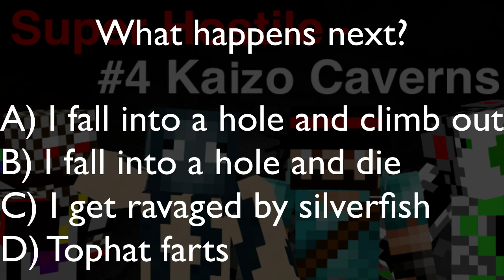Super Hostile - Kaizo Caverns 2 - Lots of death!